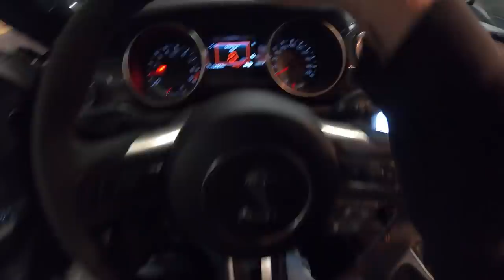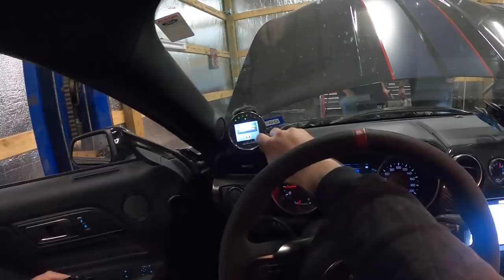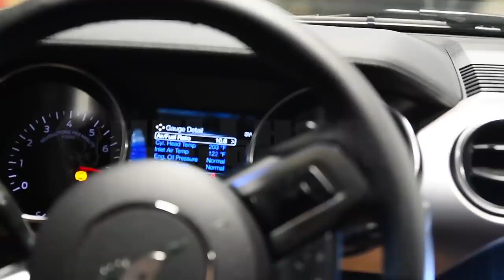TWIN TURBO GT350r Mustang FIRST START - AND THIS IS WHAT HAPPENED...